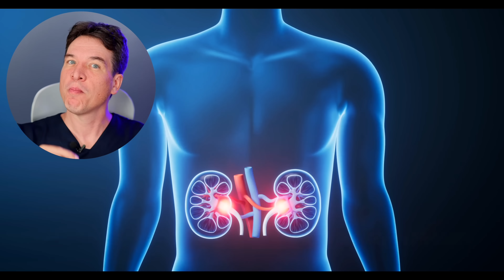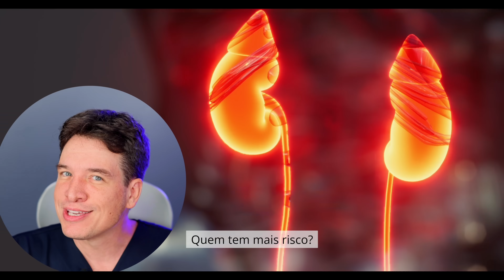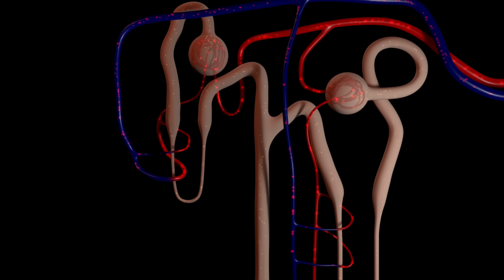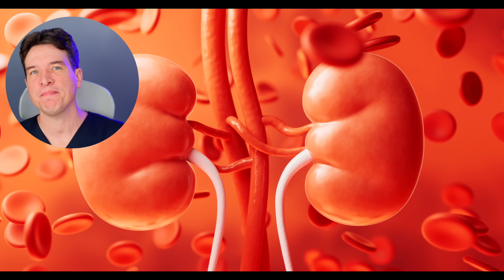Sinais de doença renal podem aparecer na URINA - saiba o que observar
Você já olhou para o vaso sanitário e viu seu xixi espumoso, se perguntando: "Isso é normal ou é um sinal de alerta?". Essa dúvida, que muitos ignoram, pode ser a mensagem mais importante que seus rins estão tentando enviar.

A verdade é que a espuma na urina PODE ser um dos primeiros e mais silenciosos sinais de problemas renais, como a proteinúria (perda de proteína), que muitas vezes antecede sintomas mais graves como dor lombar ou inchaço.

Neste guia definitivo, vamos traduzir o que sua urina está tentando dizer. Sem termos médicos complicados, vou te mostrar como diferenciar uma espuma inofensiva de um sinal de perigo, quais as principais doenças que afetam os rins (como Diabetes e Hipertensão) e, o mais crucial, qual o plano de ação para proteger seu rim a partir de HOJE.

Meu compromisso é transformar sua ansiedade em conhecimento e seu medo em poder de prevenção. Você sairá deste vídeo sabendo exatamente quais passos tomar.

✅ UM SIMPLES GESTO SALVA VIDAS: Clique em COMPARTILHAR e envie este vídeo no WhatsApp para um amigo ou familiar. Você pode ser o anjo da guarda que ajuda alguém a detectar um problema sério a tempo.

👇 GUIA RÁPIDO PARA QUEM ESTÁ COM PRESSA 👇
00:00 - O Sinal Escondido na Sua Urina que Alerta Para Doença Renal
00:48 - É só a força do jato ou algo mais? As verdadeiras causas da espuma.
00:57 - O que é Proteinúria? (A explicação que você finalmente vai entender)
01:56 - 5 Causas de Xixi Espumoso que NÃO são preocupantes
03:17 - ALERTA: As 5 Doenças que Fazem Seus Rins "Vazarem" Proteína
03:30 - Doença Renal Crônica: O Inimigo Silencioso #1
04:11 - DIABETES: Como ela ataca seus rins e o sinal para ficar de olho
04:51 - PRESSÃO ALTA: A causa comum que muitos negligenciam
05:33 - Seu xixi espuma TODO DIA? O que fazer e quais exames pedir.
06:12 - Qual o Limite? O Número que Separa a Proteína Normal da Perigosa
07:05 - Biópsia Renal: Quando o exame se torna essencial?
08:00 - Como Tratar a Perda de Proteína e Proteger Seus Rins
08:57 - Os Remédios que Atuam como "ESCUDO" Protetor para os Rins
10:04 - Os 3 Hábitos Finais para Blindar sua Saúde Renal

VÍDEOS RELACIONADOS COM PROTEINÚRIA E DOENÇA RENAL
❤️ Se você se interessa sobre conteúdos de saúde e bem-estar, assista também:

Indivíduos que procuraram primeiros sinais de xixi com espuma também procuraram sintomas de problemas renais.
CRM: 17276-DF
Especialidades/Áreas de Atuação:
CARDIOLOGIA - RQE Nº: 10940
@CardioDF   — Cardiologia e saúde cardiovascular em Brasília (DF)